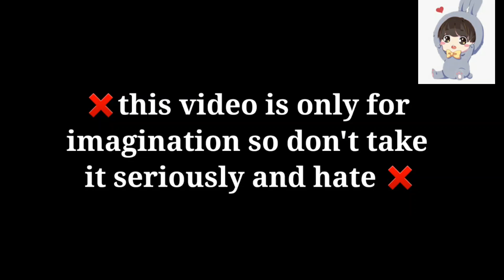bts imagine : ❤when you bite🙈their lips while kissing 😎😉